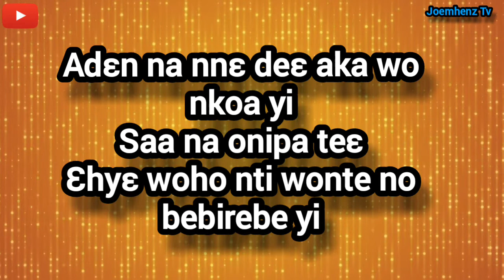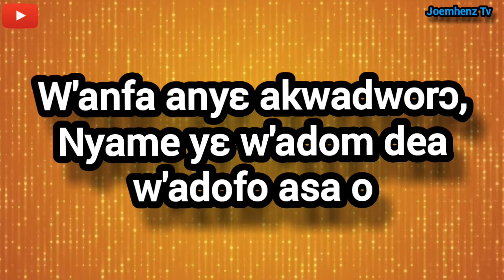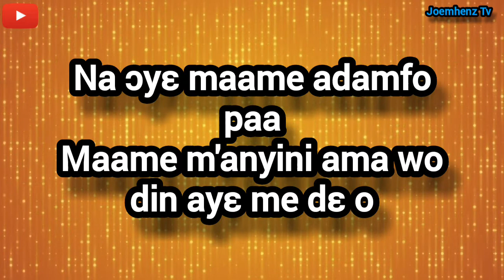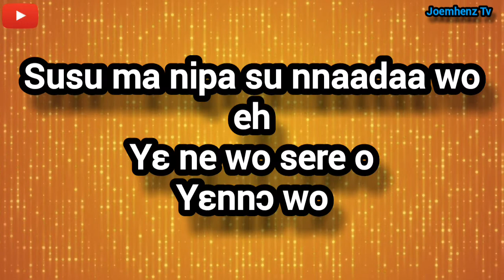Ye Ne Wo Sere Kwa Song by Daddy Lumba(lyrics)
Ye Ne Wo Sere KwaSong by Daddy Lumba(lyrics)